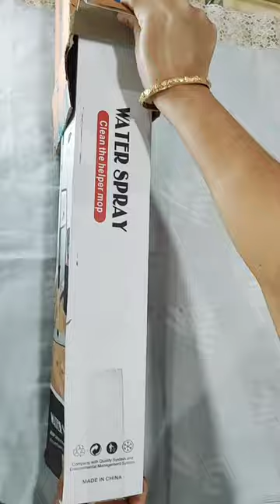Shopsy Floor Spray Mop | Microfiber Steel Floor Cleaning Spray Mop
Take a look at this Microfiber Steel Floor Cleaning Healthy Spray Mop For Home Office Wet & Dry Mop Mop Set on Flipkart